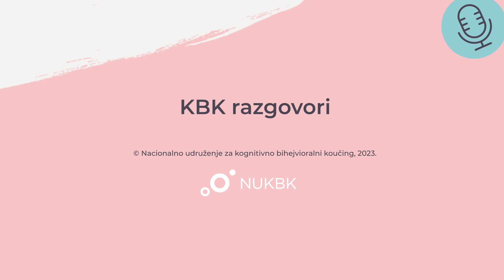Kako uz pomoć psihologije biti kreativniji?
Novi KBK razgovori su tu!
Vanja Nikolić, dramaturg i mentor za pisanje, u razgovoru sa našom Ivanom Gojević, psihologom i bivšim edukantom kognitivno bihejvioralnog koučinga, otkriva kako je ona povezala psihologiju, koučing i pisanje.

Vanjino “flertovanje” sa psihologijom kroz sve što je radila do sada, kao i osećaj da je potrebno da nadogradi svoj mentrorski program, dovelo je do KBK edukcije.

Vanja nam je svojom pričom potvrdila da je razumevanje ljudi i njihovih strahova, blokada, uverenja i unutrašnjih kritičara važno za uspešno pristupanje svakom poduhvatu, posebno nečemu što naizgled deluje intuitivno i kao dar posebnih, a to je pisanje knjige.

Ako želite da vas zapljusne talas nadahnuća i inspiracije, ne samo da napišete nešto što će vama biti značajno, već i da prepoznate u kojim sve apsektima vašeg života vam koučing može biti od pomoći, poslušajte novu epizodu KBK razgovora.